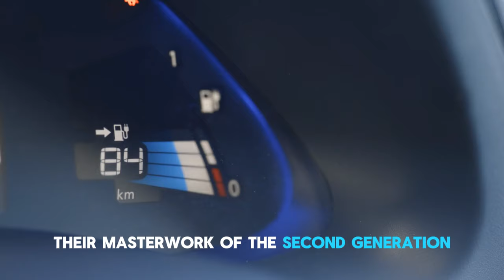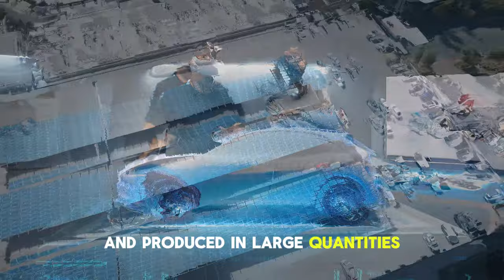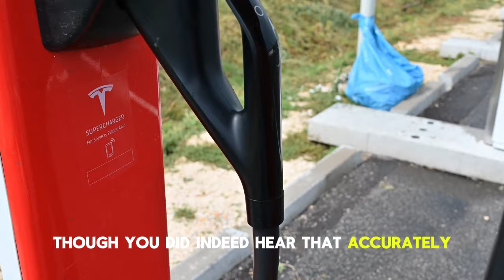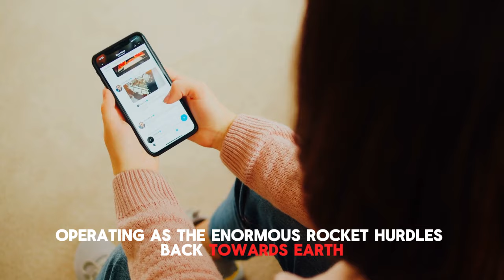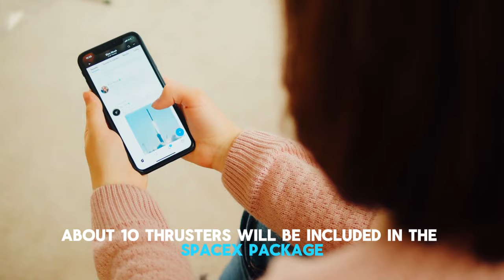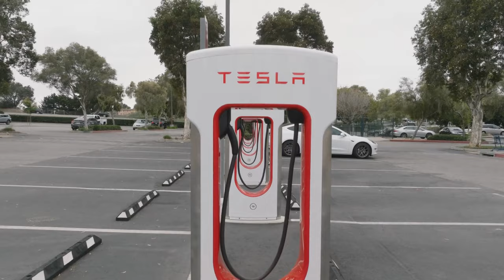Tesla Will BODY Ferrari with THIS Crazy Vehicle!